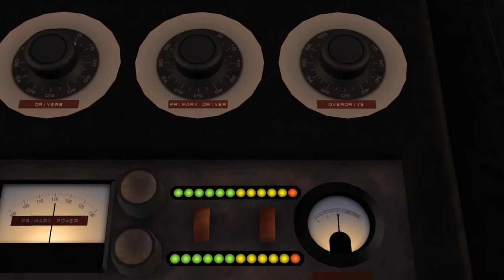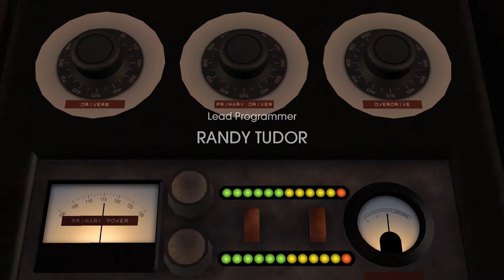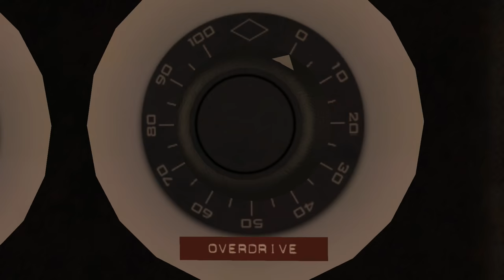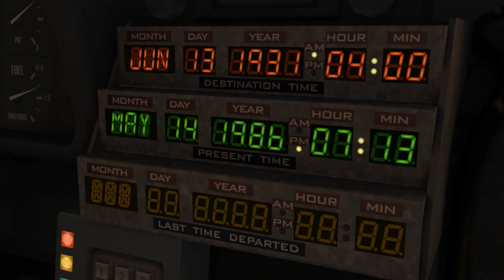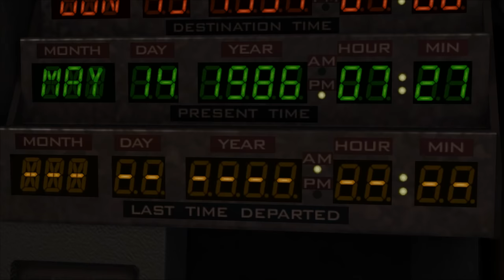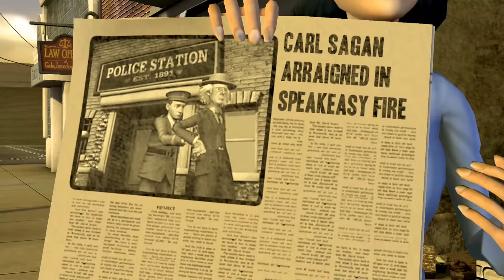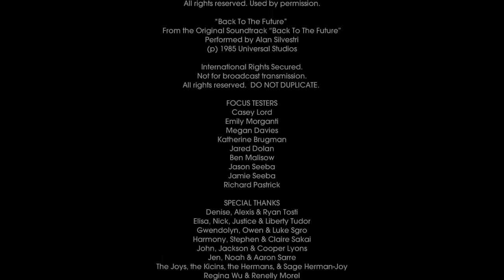Back to the Future IV (4) - FULL LENGTH FEATURE FILM (MOVIE of The Game) - Adam Koralik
This is a complete feature film created by footage captured from the game Back to the Future The Game for the Playstation 4, it can be considered a fan edit. I do not own the license to the IP or the characters in any way. This was made as a labor of love for my fans. The content is owned by Universal Studios and TellTale Games.

It's not a true Back to the Future 4 (IV) but it's a good consolation prize. It goes way beyond merely having all the cut scenes in a row.

To fully experience this film you must have seen the original Back to the Future trilogy. Enjoy!

All videogame footage was captured by me, FigureItOut Productions and all games were played by us.

All music was from the following sources:

Back to the Future The Game via Nikki Wright.
Shenmue

Special Thanks:

Special thanks to Roy Shtoyer for creating the artwork used in the thumbnail. Lucas Fauble for creating the title card, and Filipa Pereira for creative notes.